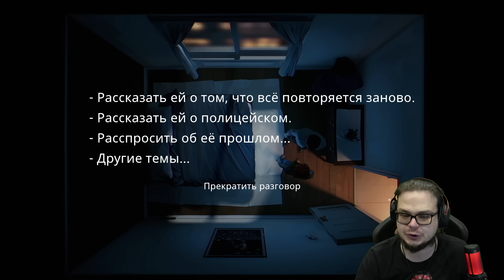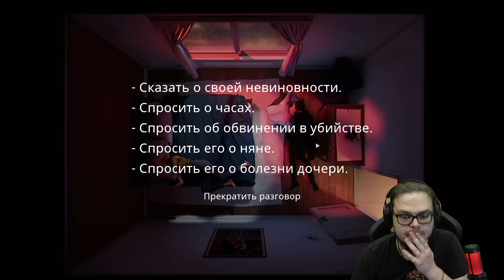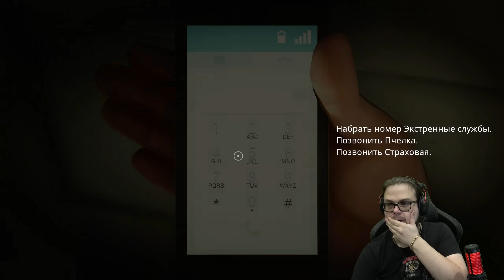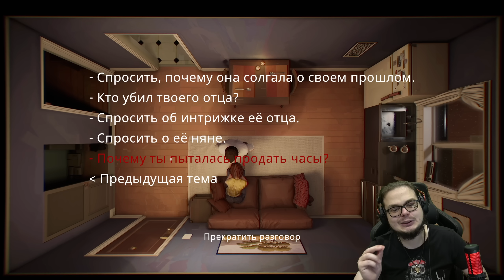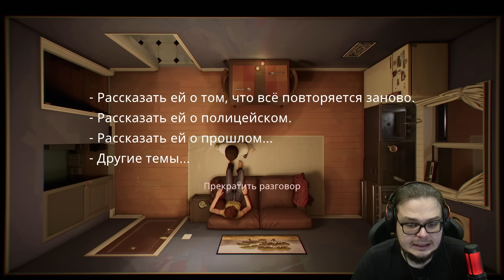Я ПОДРУЖИЛСЯ С МАНЬЯКОМ?! УЗНАТЬ ВСЮ ПРАВДУ ЗА 12 МИНУТ! (ПРОХОЖДЕНИЕ TWELVE MINUTES #4)